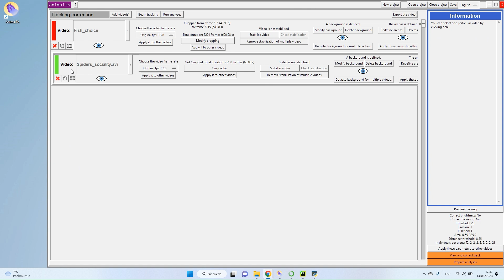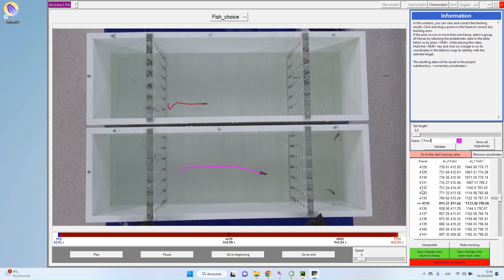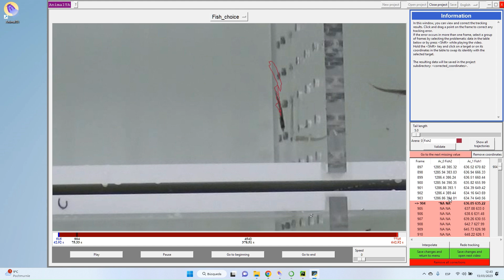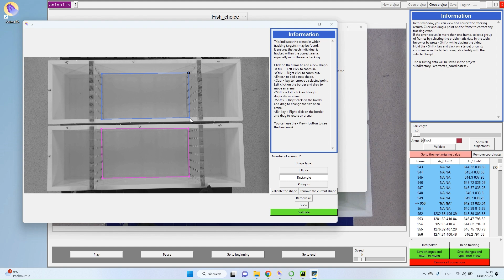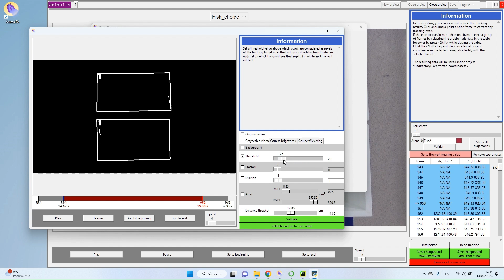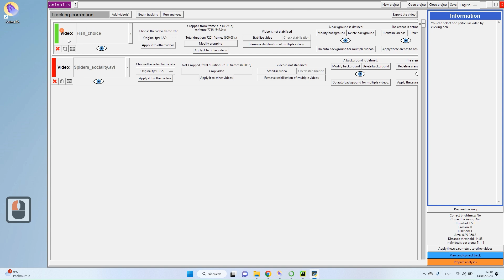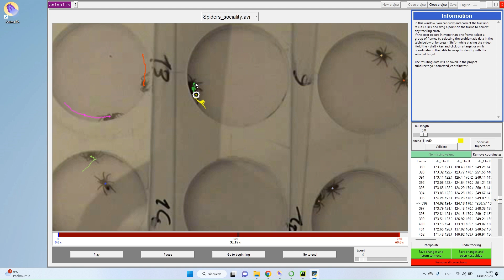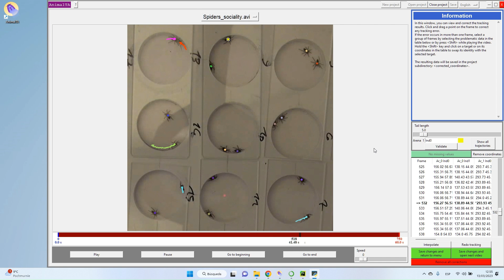AnimalTA correction of the trackings, tutorial nº5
In this video, we will learn how to use the different options to fix tracking errors.

00:00 Introduction
00:45 Visualise tracking results
05:00 Correct the trackings
12:00 Swap identities